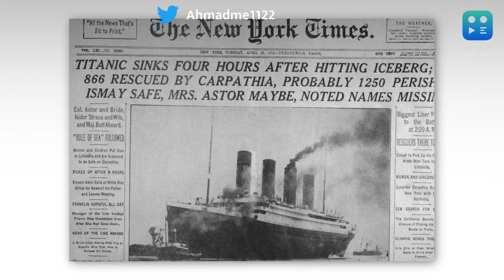Today in History: आज ही के दिन खोजा गया था टाइटैनिक का मलबा, जानिए कैसा था मंजर ?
कहते हैं इतिहास से अच्छा शिक्षक कोई दूसरा हो नहीं सकता. इतिहास सिर्फ अपने में घटनाओं को नहीं समेटे होता है, बल्कि ये घटनाएं हमें बहुंच कुछ सिखा कर जाती हैं. 27 जुलाई, 1987 का दिन उस बड़ी घटना से जुड़ा है, जिसे सुनकर आज भी लोग सिहर उठते हैं.